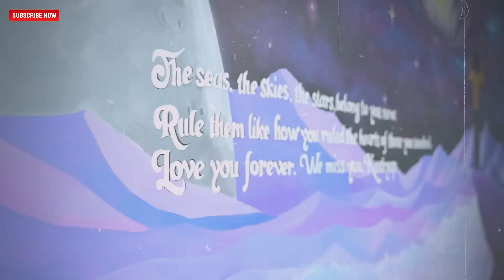How To Become A Celebrity Manager In Bollywood? | Cheat Sheet with Sneha | Film Companion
In a brand new episode of Cheat Sheet with Sneha, we are diving into the life of a celebrity manager. The head of talent at Collective Artists Network Jaya Saha talks to us about the perks, the challenges and busts all the myths we have about actors’ managers. She lets us in on all the details of what you need to do to become a celebrity manager.

01:19 Jaya on maintaining a low-key social profile
02:45 What is the job of a celebrity manager?
04:07 The hardest thing to tell an actor
04:52 The least glamorous thing about the job
07:49 The line is drawn between personal and professional
08:49 Building a brand around celebrities
10:15 How easy is it to convince an actor
12:19 Work structure
12:59 The paparazzi culture
13:55 The biggest myth about the job
15:01 “What’s the goss”
15:47 The required attributes for a talent manager
16:39 A Day in the Life of a talent manager